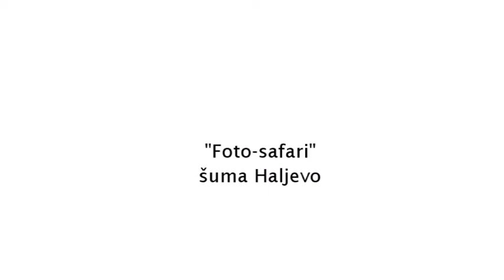Foto safari Baranja